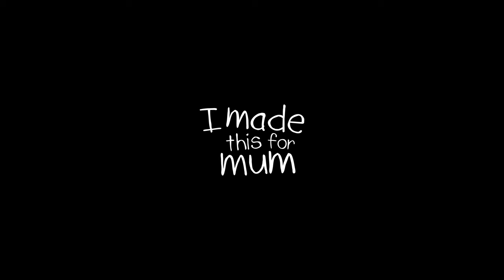Filmpje voor mama (I made this for mum) - film trailer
"Intriguing and emotional, a love letter through film."
- Foyle Film Festival

Starring
Suus Ordelman, Erik van Welzen, Vera Ketelaars, Malou van Sluis and Carleen Bruining

Melanie Essink

Cinematography
Lester Kamstra

Gaffer
Victoria Momma-Wehry

Sound recording
Danny Kooyman

Art direction
Annabel Essink

Editor
Djarno van den Bergh

Color grading
Lester Kamstra

Sound design
Mattijs Willems

Music
Tom Rosenthal

Production assistent
Lonneke Gersen

Chaperone
Jasmijn Brinckate

Animal handler
Deirdre van der Mijn

Poster
Math Roodhuizen